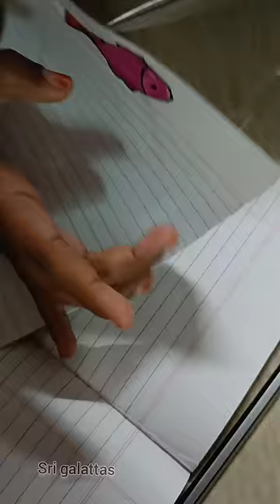Swimming paper Fish